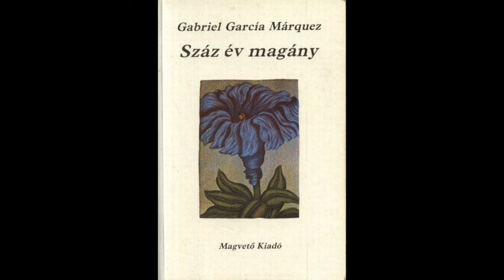Száz év magány 03/20. rész Hangoskönyv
Gabriel García Márquez: Száz év magány 03/20. rész Hangoskönyv
Macondo lakosait az álmatlanság járványa gyötri, mely egy árva kislány érkezése után terjed el, akit a Buendía család fogad be, és elnevez Rebecának.